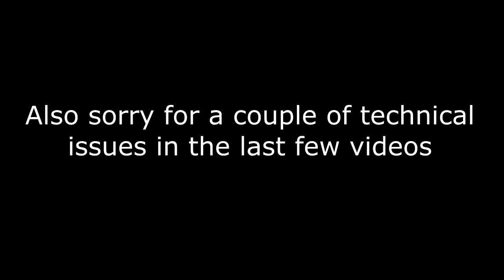Kennen but he attacks rly fast for no real reason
One of my favourite pocket picks - Kennen but he hits rly rly fast